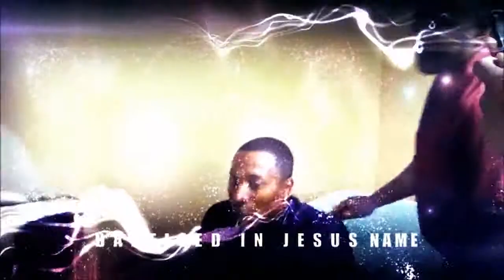Fonzworth Bently.mp4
No description